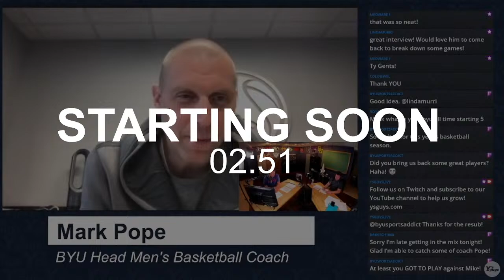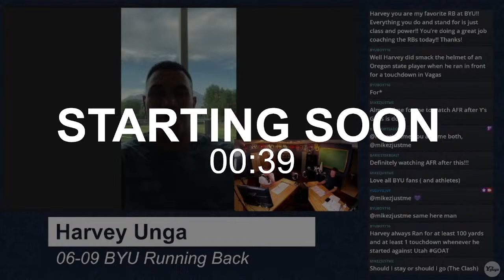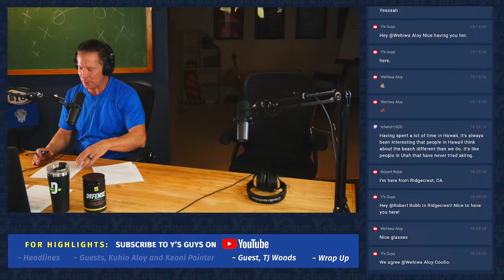April 8, 2024 - Full Livestream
BYU Sports Podcast